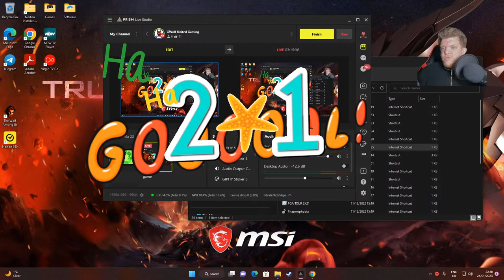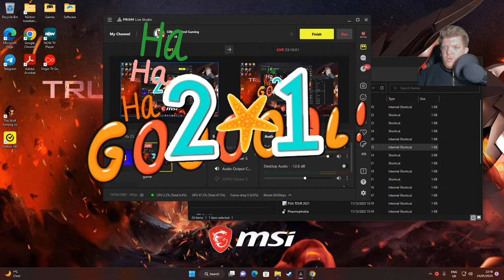Southampton vs Newcastle Carabao first Leg Watch Along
Southampton vs Newcastle Carabao Semi Final First Leg